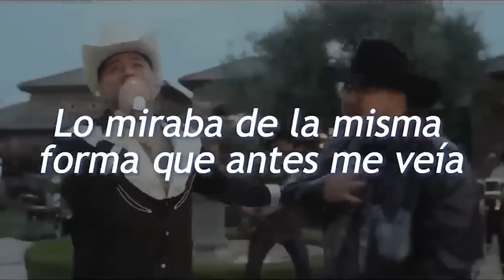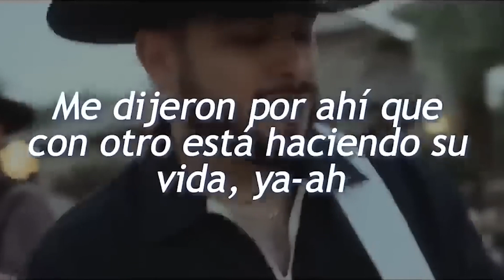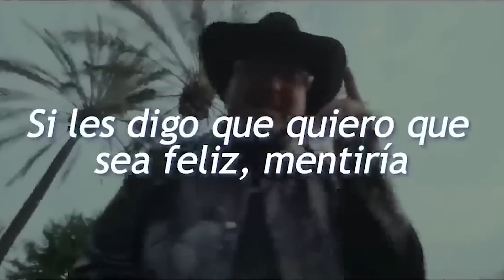Grupo Frontera x Grupo Firme - EL AMOR DE SU VIDA (2023) (Letra/Lyrics)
Grupo Frontera x Grupo Firme - EL AMOR DE SU VIDA (Video Oficial)